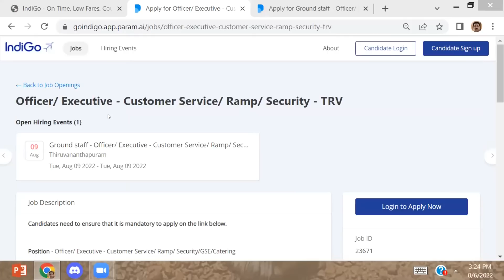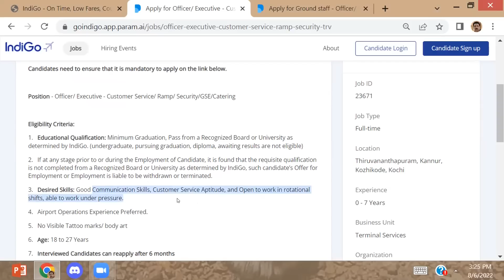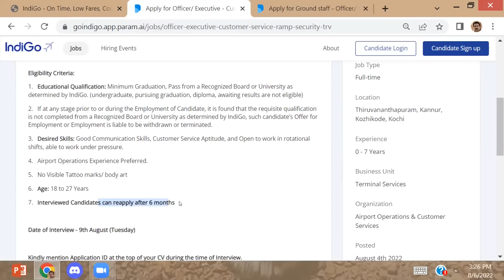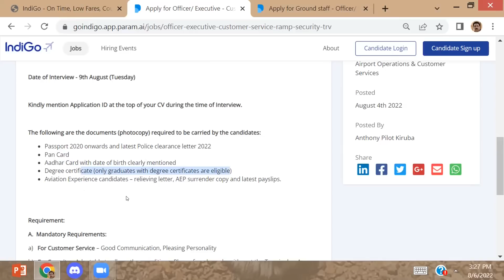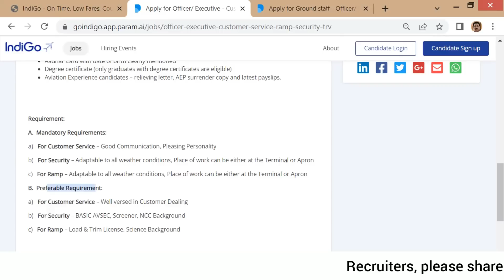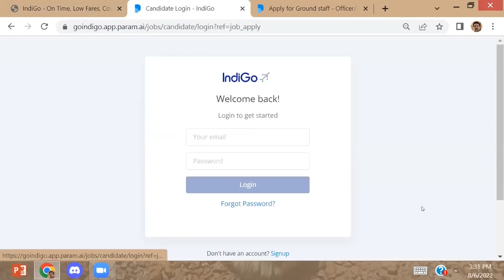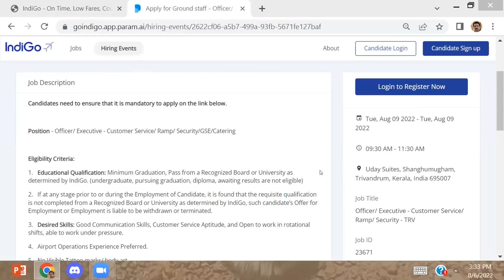എയർപോർട്ട് ജോലി-AIRPORT JOBS-INDIGO RECRUITMENT-TRIVANDRUM,KOCHI,KOZHIKODE|CAREER PATHWAY|Dr.BRIJESH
1) Online money making (ഓൺലൈനിലൂടെ  മികച്ച വരുമാനം)
2) Success mantra for Dream Job (സ്വപ്ന ജോലിക്കു വിജയ മന്ത്രങ്ങൾ)